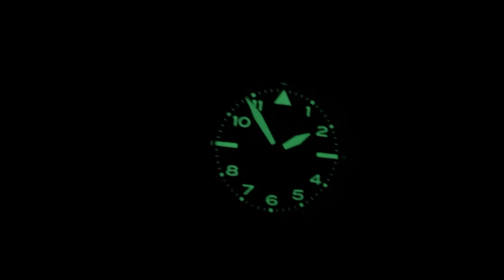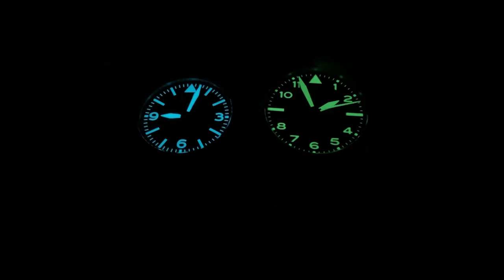**Sondermodell**: Dekla Turbulenz 4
In meinem letzten Video meiner Mini-Serie zu Dekla zeige ich euch eine Variante der Turbulanz 4, die es zum Zeitpunkt der Videoaufnahme so nur auf ausdrückliche Nachfrage gibt: Blaues Ziffernblatt mit Old Radium Leuchtmasse.

►► Amazon Links ◄◄

*** Uhrenzubehör:
► Federstegbesteck mit 4 Einsätzen von Bergeon